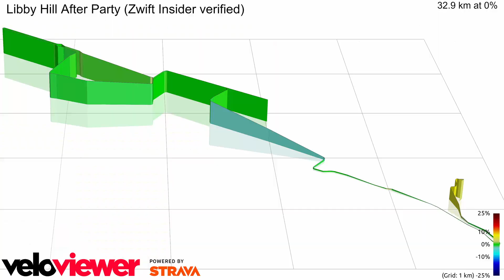Zwift Libby Hill After Party Recon, WTRL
The Friday Criterium Spring Races (EU) Race

Libby Hill After Party Course Recon

Recon Race for next weeks WTRL Zwift Racing League

Zwift Insider Guide to Zwift Racing League Week 4